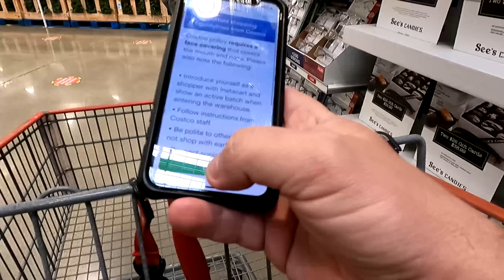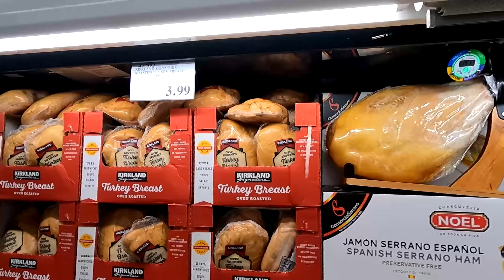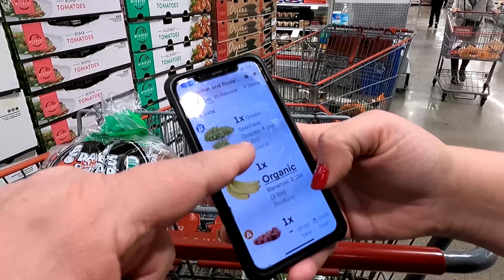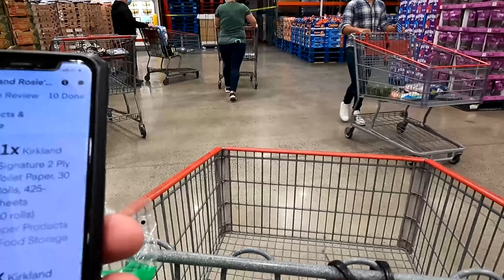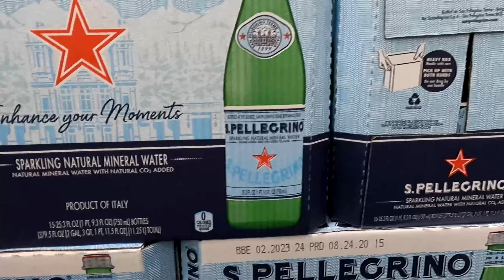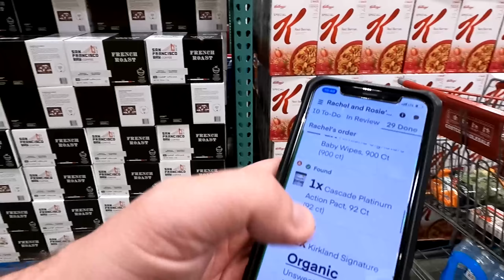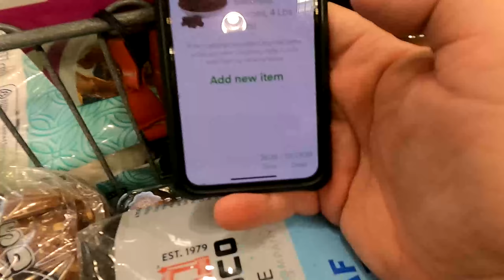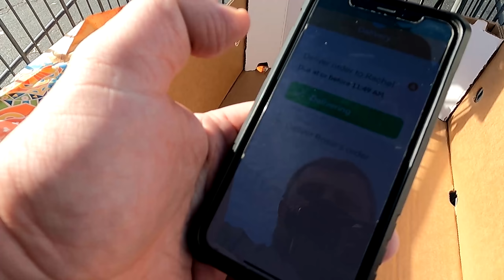Закупка продуктов в Costco для клиентов перед Новым годом / Кто платит за заказанную продукцию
Закупка в Costco для клиентов перед Новым годом.

Промо код Lyft: PETER02274